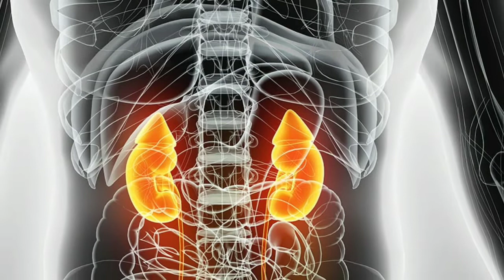अब भूलकर भी तुलसी की पत्ती ना खाए नही तो..?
You're Queries :-

health benefits of tulsi (indian basil)
तुलसी के चमत्कारी गुण और फ़ायदे
immunity kaise badhaye
तुलसी के पत्ते के फायदे
benefits of tulsi
तुलसी के फायदे
tulsi ke fayde
tulsi khane ke fayde
tulsi kaise khana chahie
tulsi ke nuksan
tulsi ke fayde face ke liye
tulsi kadha for cough and cold
tulsi for hair growth
tulsi for face pimples
basil seeds benefits in hindi
tulsi lagane ke fayde
tulsi ka paudha
tulsi benefits
tulsi benefits for hair
tulsi benefits for skin
tulsi benefits for health
tulsi benefits in hindi
tulsi ki patti ke fayde
tulsi ki patti chehre par lagane se kya hota hai tulsi ki patti kis din nahi todna chahiye
tulsi ki patti kab nahi todna chahiye
tulsi ki patti kaisi hoti hai
तुलसी की पत्ती खाने से क्या लाभ होता है
तुलसी की पत्ती खाने से क्या होता है
तुलसी की पत्ती
basil benefits
basil benefits in hindi
basil benefits for hair
basil benefits for skin
basil benefits for skin and hair
basil seeds benefits
holy basil benefits

I am not owner of any content which i used in my video all resource like picture or video from google or any other helpful site which help use to explain use video nicely or deeply so I credit to my all work to google or any other sites. If I used any other's content then I will definitely credit to him thanks I hope all owner understand to me if I used some content in my videos

👉.                      🙏🙏 धन्यवाद 🙏🙏